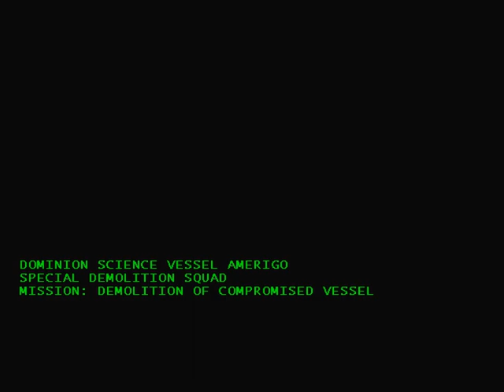Let's Play Starcraft - Part 12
YOU'LL NEVER MAKE IT OUT OF HERE ALIVE BITCH